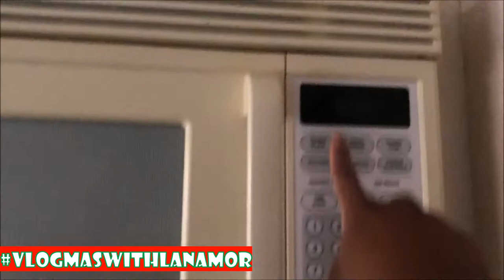VLOGMAS with LanaMor || THE POWER WENT OUT || Day 4